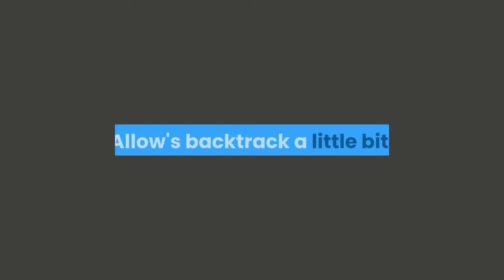Philippines national dish history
Adobo is the Philippines national dish.

    How To Activate Your Natural Relaxation Response In Just 7 Minutes...
Stressless, sleep better and show up every day as the best version of yourself